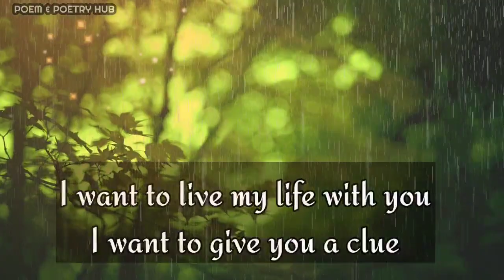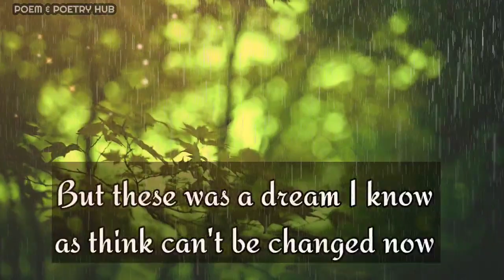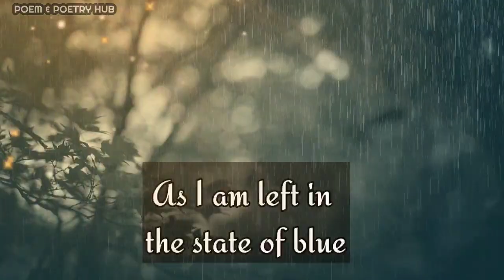DM to DF today🔥 🤗😚🥰❤🎁😬🌈💑✨😃👅😇Divine Masculine to Divine Feminine letter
dm reunion

     👇music credit 👇
Music used
Road Less Traveled by Jonney Easton

Thanks.